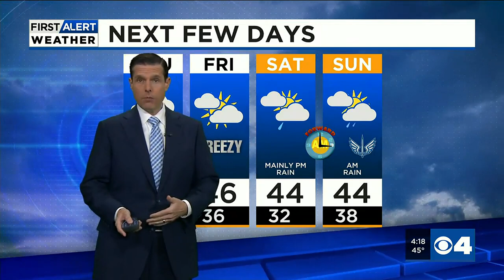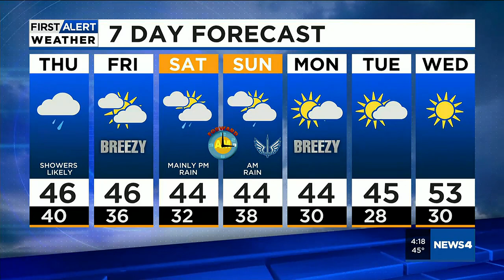Two More Rounds of Rain